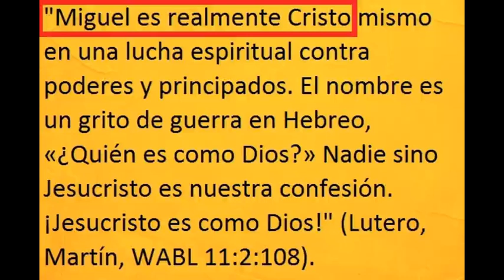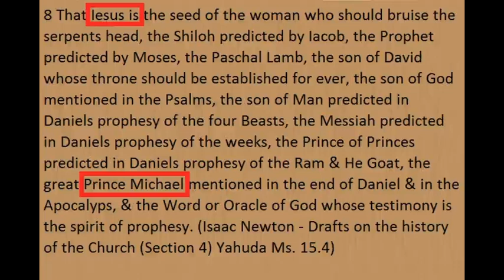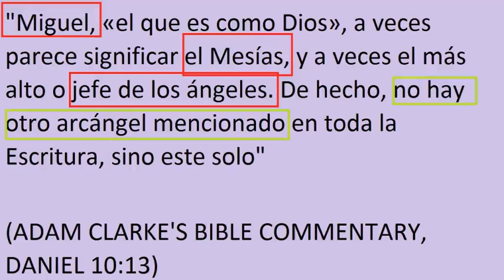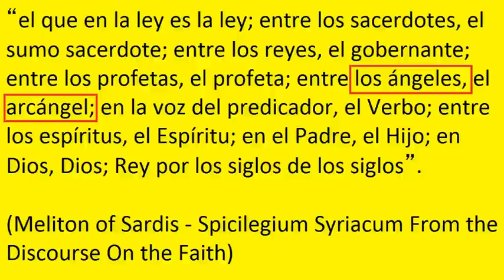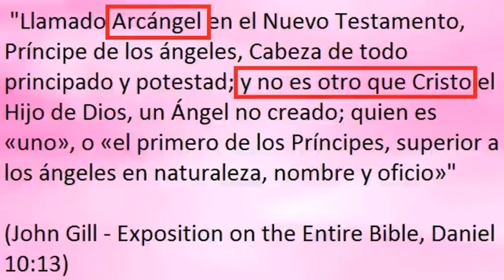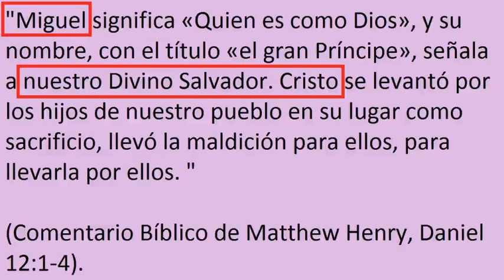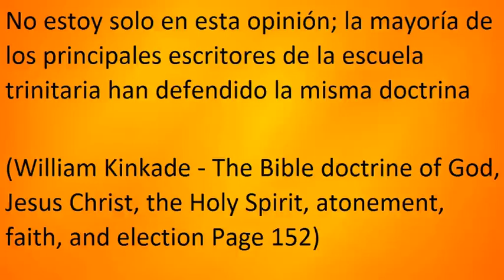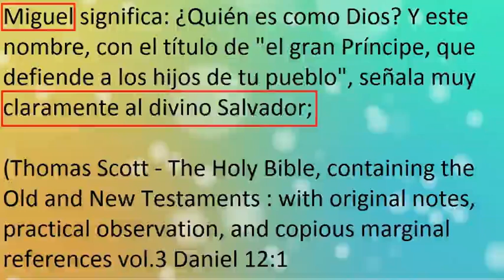Arcangel Miguel es Jesus - Diversas fuentes de eruditos